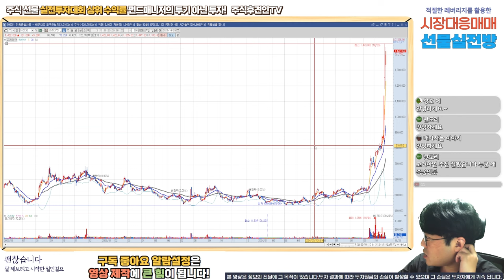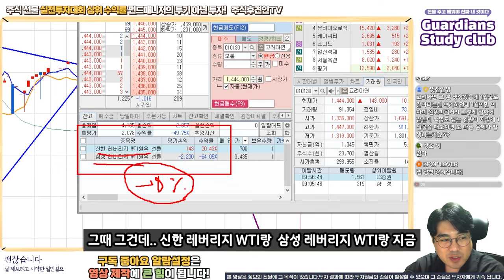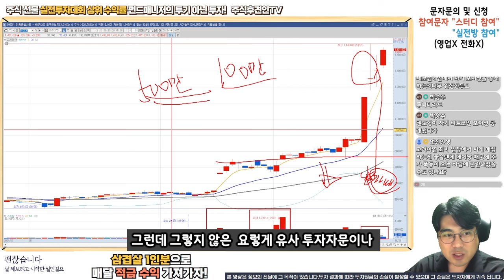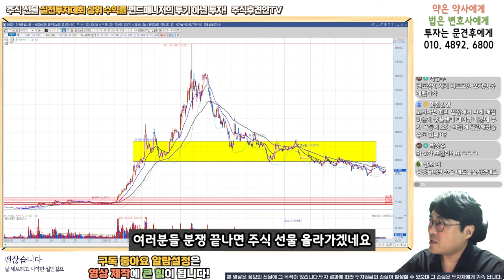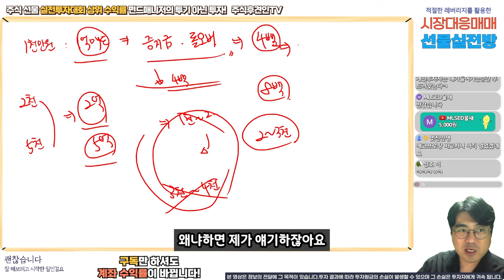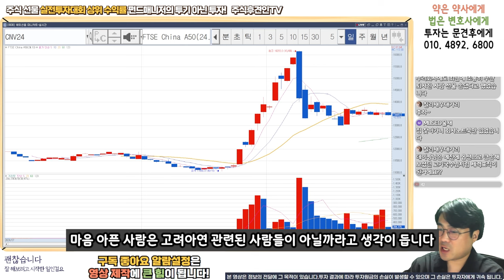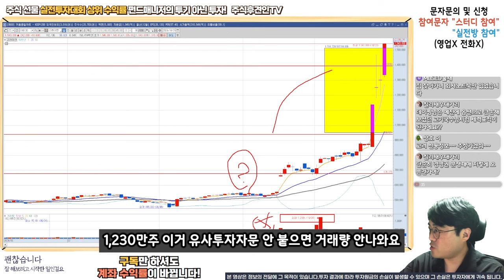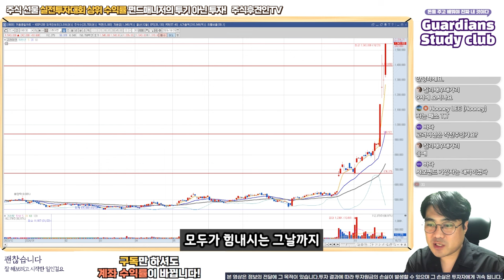욕심을 멀리해야, 더욱 나아갈 수 있다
파산하신 분들에게 깊은 위로의 말씀을 드립니다

유명 유튜버말 들었다가... 고려아연 투자자들 수백억대 손실

18,000원 구글멤버십으로 회원전용 동영상과 장마감시황, 공유종목으로 인한 수익까지 가져가세요!
9월 공유종목 공유가에서 4% 상승! 10월 공유종목 지금 바로 확인해보세요~!! ( 너무나 좋은 기업!!! )

2019년 02월 신한금융 실전투자대회 관리계좌 1위
2021년 상반기 키움투자 실전투자대회 수익률 상위 3%
2022년 키움실전해외선물대회
1차 6주 연속100위이내 최고 23위 누적수익 300% 최고주간수익 106%
2차 3주차, 4주차 수익률 100위 이내 평균 수익률 25%

약력